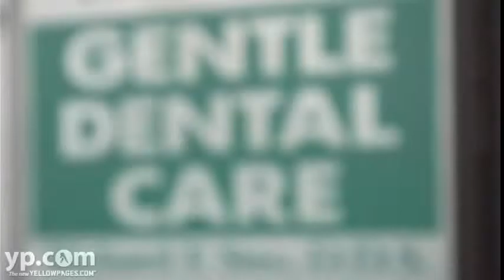Dr. Richard Stec, D.D.S.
Dr. Richard Stec, in Canton, Michigan, believes that when it comes to practicing gentle dentistry, the key is in listening to people, never talking down to them, just find out what they need and help them achieve it. More importantly, he still has fun in contributing to people's confidence by improving their smile. Some of the great dental services offered in his office are teeth whitening, implants, Lumineers, crowns and more.